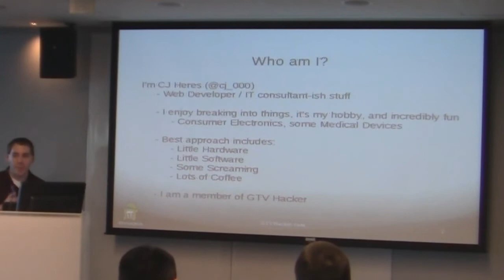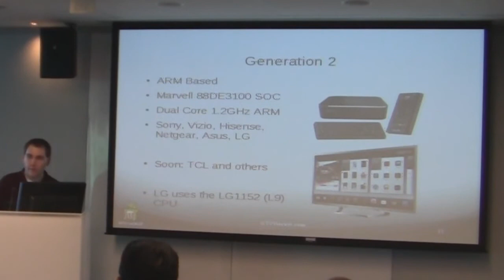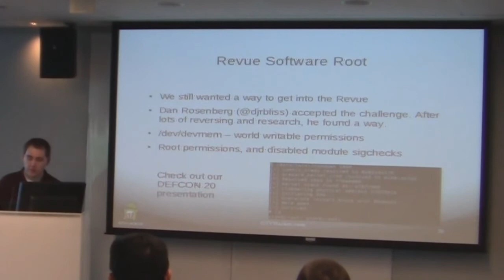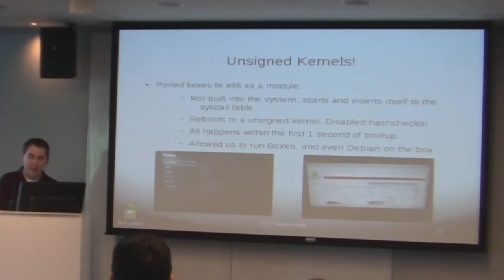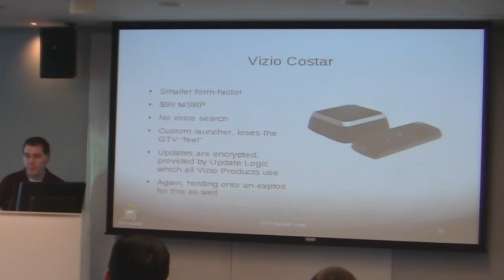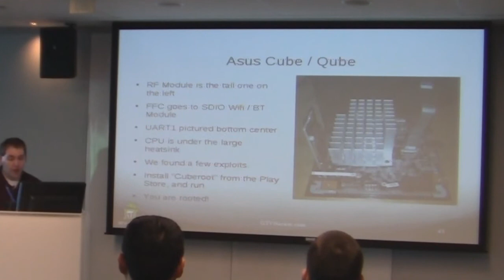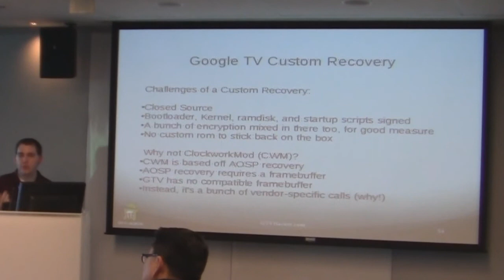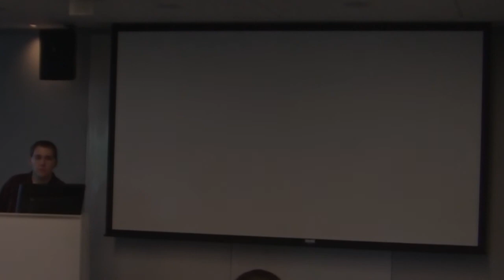CJ Heres Security BSides Boston 2013 - Google TV The Next Generation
"Google TV The Next Generation" with CJ Heres at Security BSides Boston 2013 in Cambridge, MA

Posted by Roy of Security BSides Boston 2013 Team